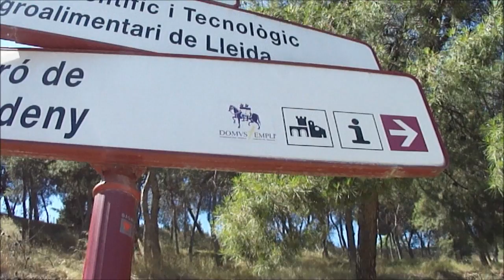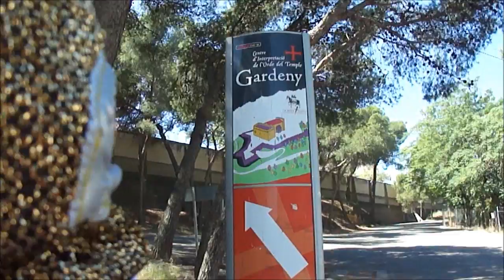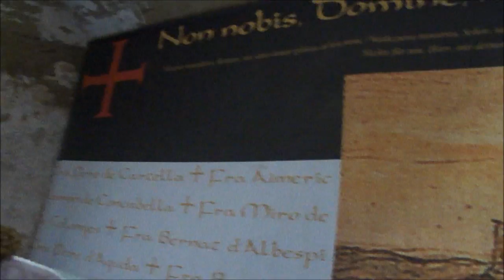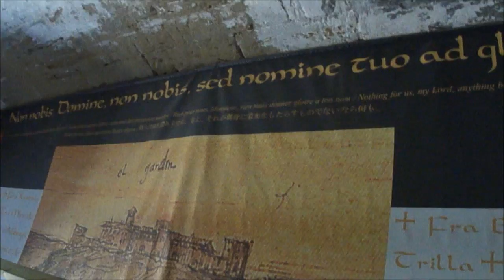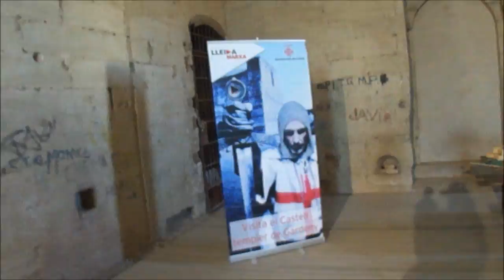TVS3 : LO CASTELL DELS TEMPLERS